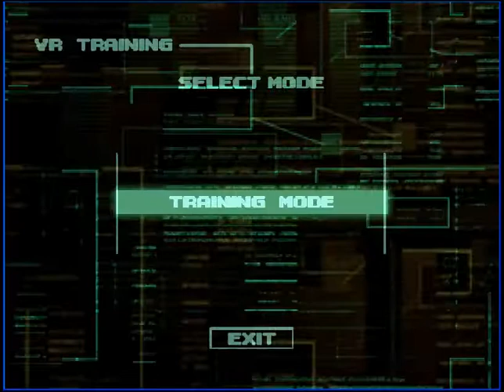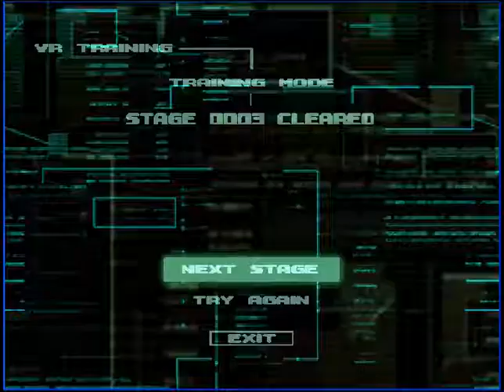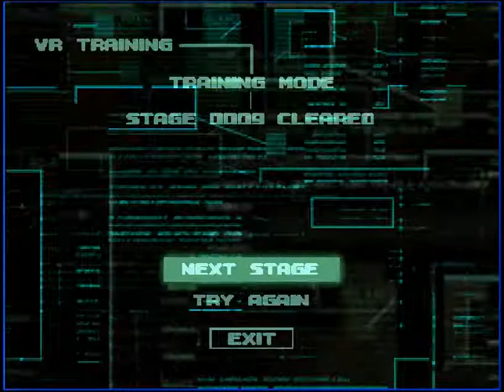Metal Gear Solid (VR Training)